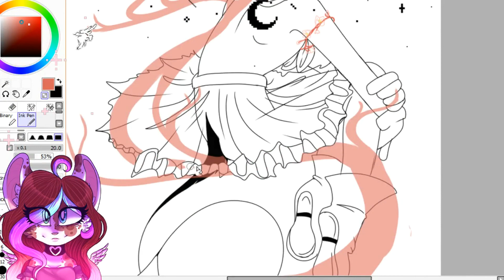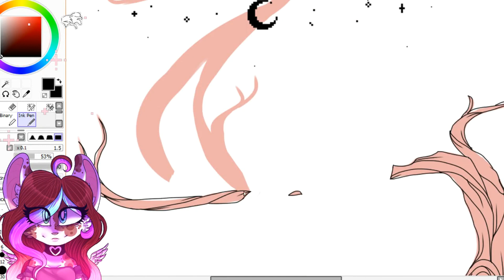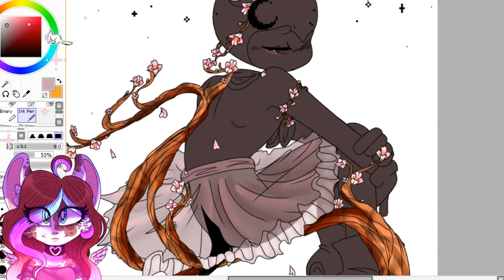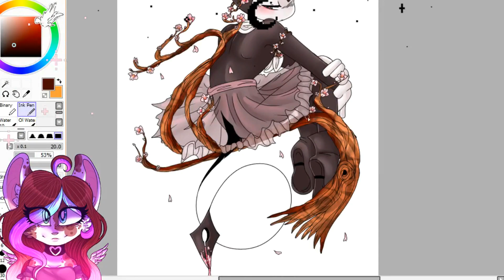Secret Santa Gift (speedpaint)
So this is for a friend on discord of there character OwO
The Character belongs to her
Music is by Lindsey Stirling. song is  Senbonzakura
Took about 4 hours to do
The program used was Paint tool sai
The video program was Videopad.